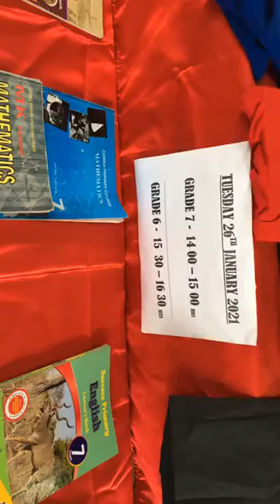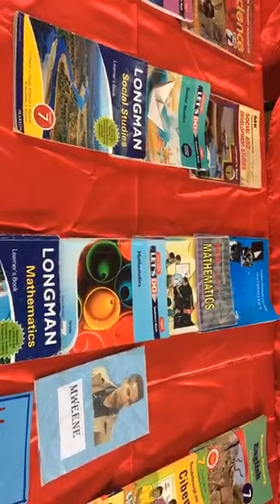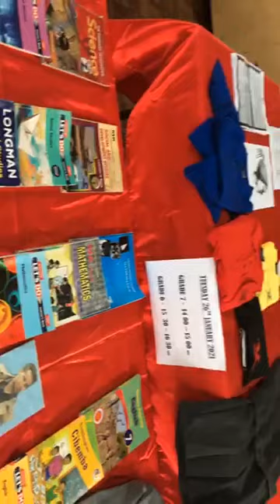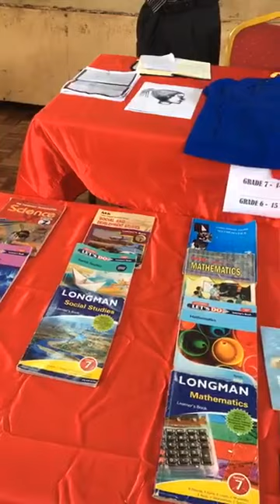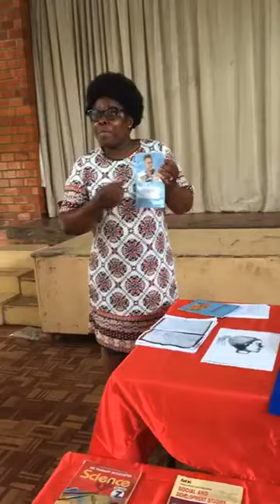Grade seven Briefing